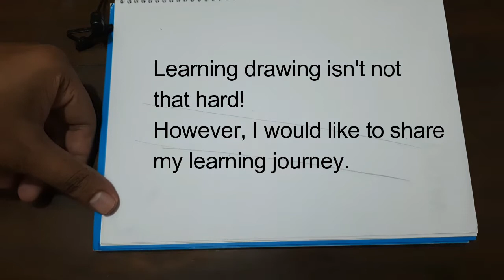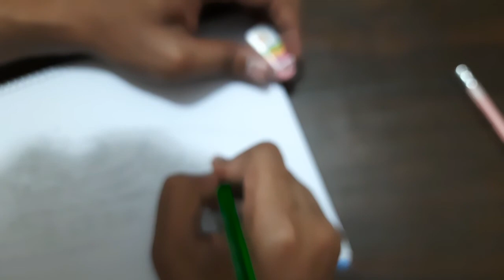Drawing for 1 Hour. How to draw a Luxurious Yacht? ASMR and Relaxation Video.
Hello,
Today, I have practiced drawing for one hour. I am at learning stage and I would like to share my daily drawing experience with everyone. YouTube give me an opportunity to fulfill my desire.